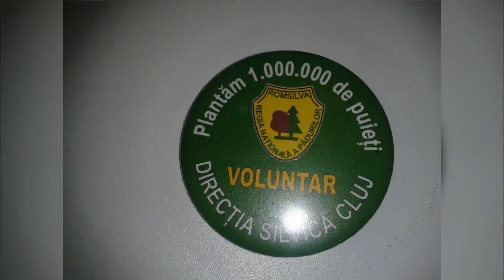Voluntari impadurire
Voluntari plantand puieti intr-o zona de impadurire. Actiune organizata de Romsilva in judetul Cluj, avand ca scop plantarea a 1000000 de pomi.